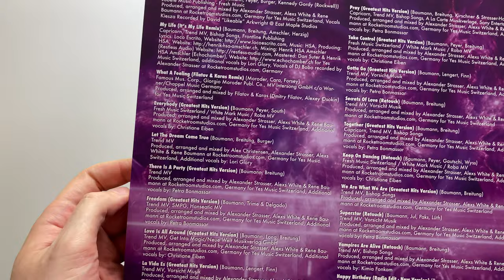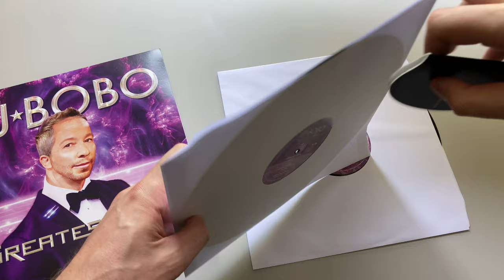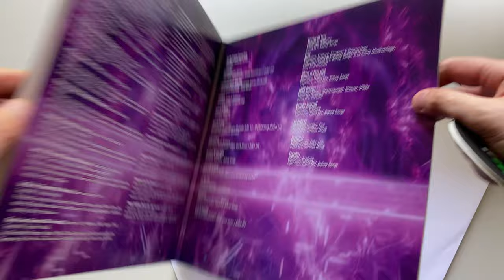Dj BOBO - Greatest Hits | Unboxing and more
It is an unusual release because usually I do not unbox any compilations but this is an exception - the very first eurodance release on this channel.
Dj Bobo - Greatest hits - 40 songs of pure eurodance

00:00 - Greatest Hits Unboxing
02:33 - Vinyl rip